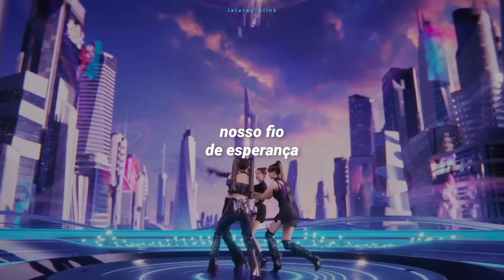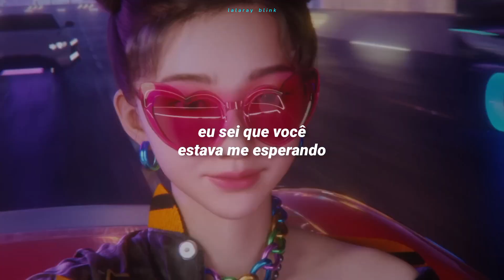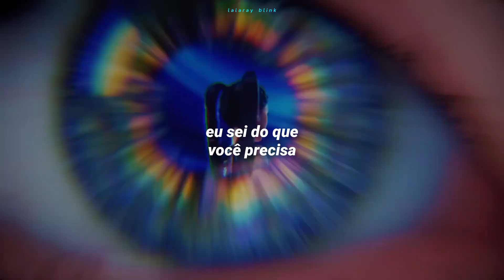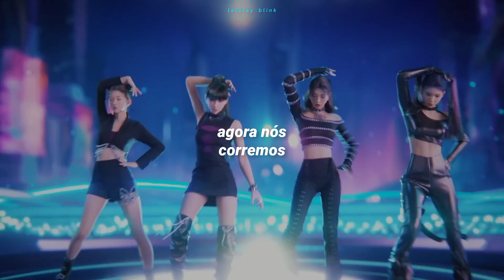MAVE: (메이브) - PANDORA (TRADUÇÃO-LEGENDADO)